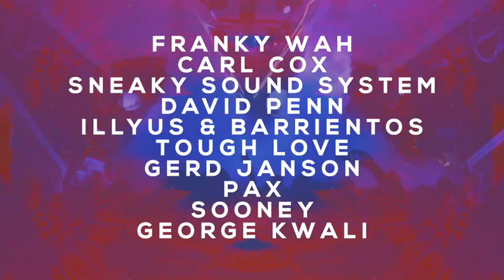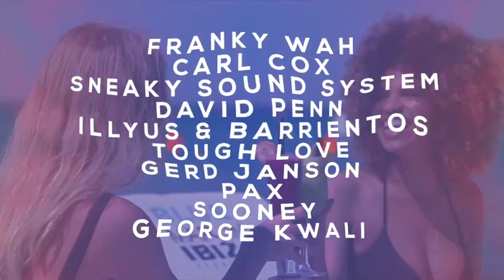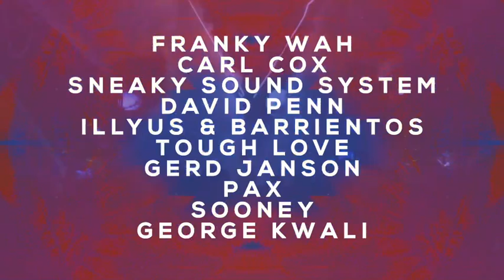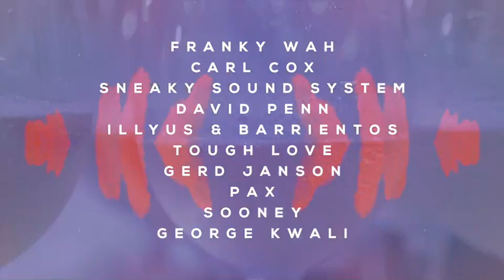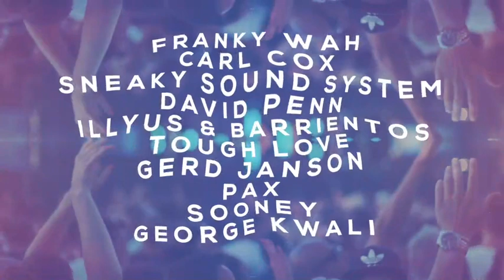Nick Hussey feat. Sam Moore - 'Take Me Thru'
Released 05.07.19. Featured exclusively on 'Ibiza 2019'.

Leading up to a special summer, Cr2 gets ready to celebrate another incredible year in Ibiza with a collection of some of the world’s biggest house, tech house and techno - the ultimate soundtrack to help shape the culture of the white isle and dance haven for 2019.

‘Ibiza 2019’ features 30+ brand new and exclusive tracks plus recent releases from a variety of highly-respected producers, including Carl Cox, Apexape, MYNC, Lee Cabrera, Sean Roman, Colour Castle, DJ Wady and Roger That just to name a few.